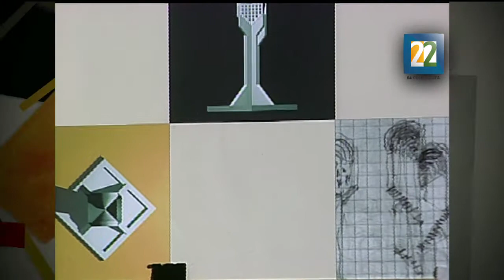Entrevista con Louise Noelle y Antonio Giral sobre el homenaje a Carlos Mijares Bracho (1930-2015).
Este homenaje se llevó a cabo el Lunes 11 de mayo en la Sala Manuel M. Ponce en el Palacio de Bellas Artes a las 19:00 hrs.